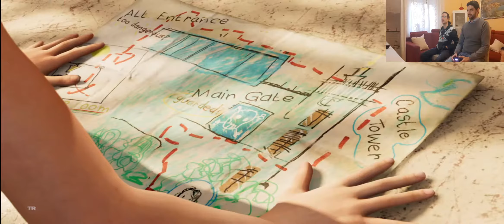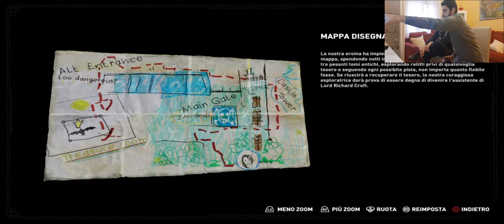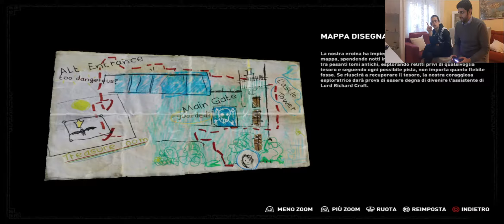ᔕᕼᗩᗪOᗯ Oᖴ TᕼE TOᗰᗷ ᖇᗩIᗪEᖇ - ᑭᔕ4 [GᗩᗰEᑭᒪᗩY ITᗩ #05]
Rieccoci insieme amiciii!  Shadow of the Tomb Raider, quinto episodio!

(𝑪𝒐𝒏𝒔𝒊𝒈𝒍𝒊𝒂𝒎𝒐 𝒍'𝒂𝒔𝒄𝒐𝒍𝒕𝒐 𝒊𝒏 𝒄𝒖𝒇𝒇𝒊𝒂)